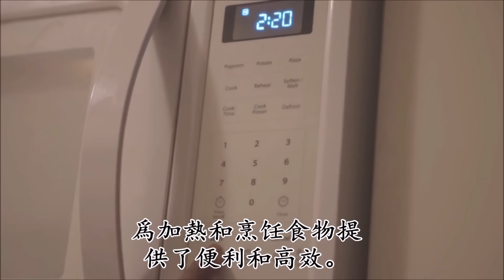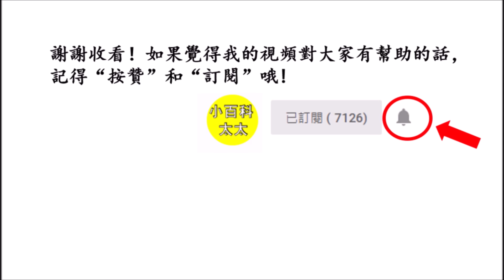危險！絕不能放進微波爐的6樣食物，分分鍾爆炸、毀容甚至失明！最後一個你絕對想不到！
危險！絕不能放進微波爐的6樣東西，最後一個你絕對想不到！分分鍾爆炸、毀容甚至失明！